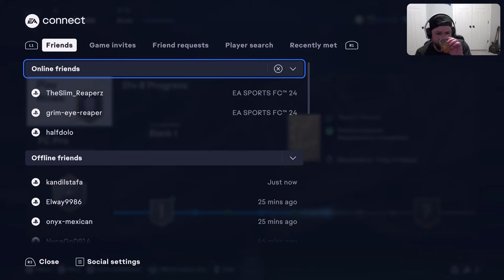EAFC 24 | Late Night Streams Ep. 5.5 | Rivals and Clubs, Let's Bring the Dubs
Come hang with T.J. has he takes his FUT Team to the top and possibly links up with fellow streamers to play some clubs!